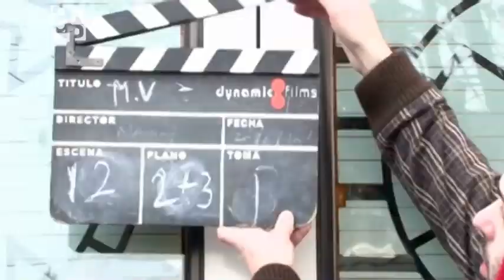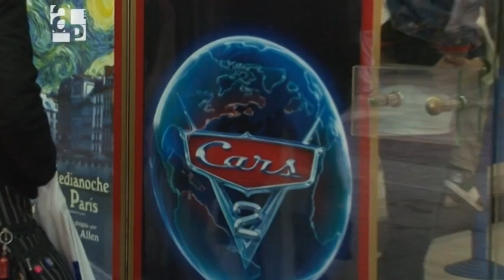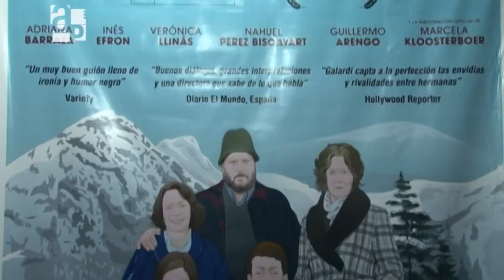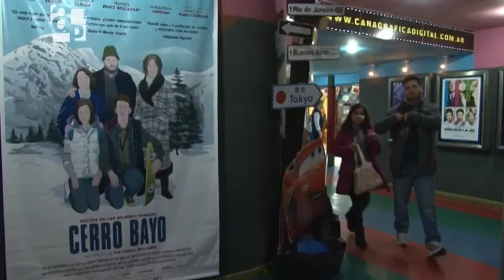Los días que me diste / Informe de Agenda Pública Nº 50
El informe "Los días que me diste" reflexiona sobre las producciones cinematográficas nacionales. En los últimos 4 años hay una media de 80 películas realizadas anualmente en nuestro país. Sin embargo no es tarea sencilla tener acceso a verlas.